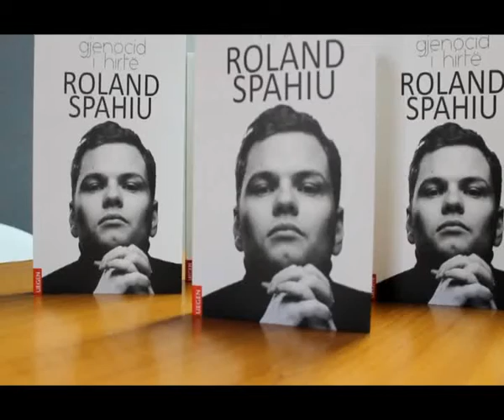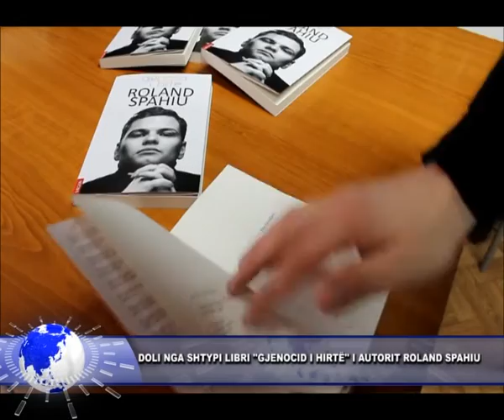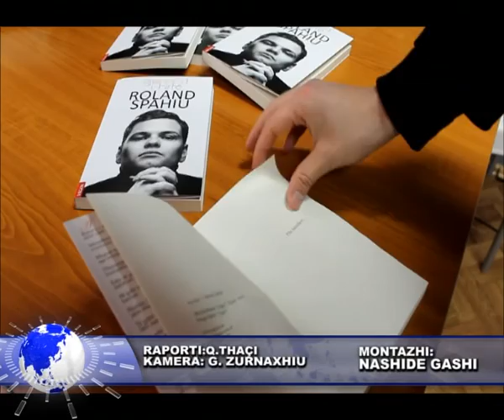12 shkurt 2016 DOLI NGA SHTYPI LIBRI ''GJENOCID I HIRTË'' I AUTORIT ROLAND SPAHIU